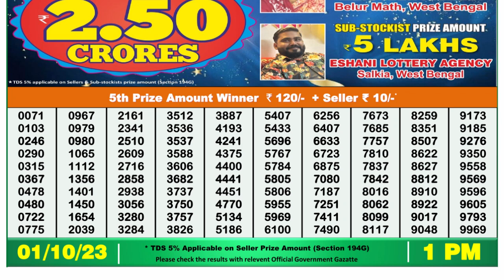Dear Lottery Sambad 1pm today 01.10.23 Nagaland State Lottery Result